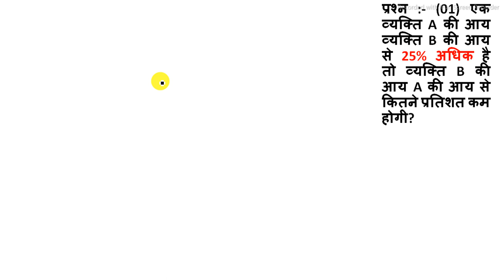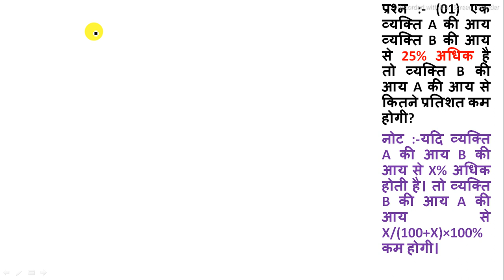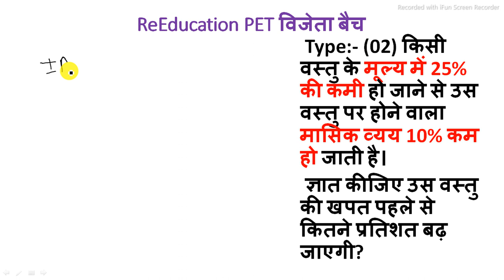PET MATH arithmetic PET MATH CRAS COURSE MATH BEST CLASS FOR PET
ReEducation PET विजेता बैच  40 दिनों का डिटेल कोर्स
इस कोर्स से बाहर से प्रश्न नहीं पूछे जाएंगे।